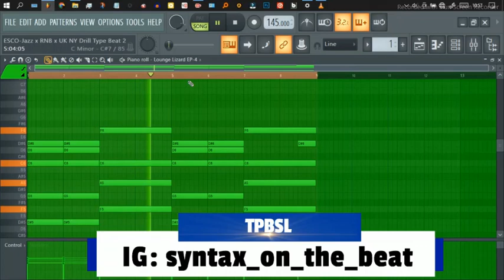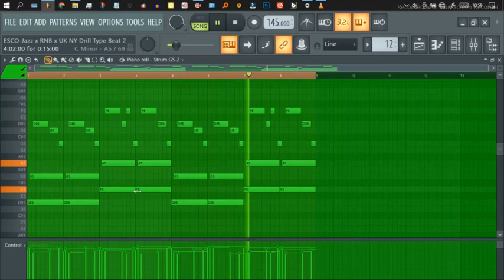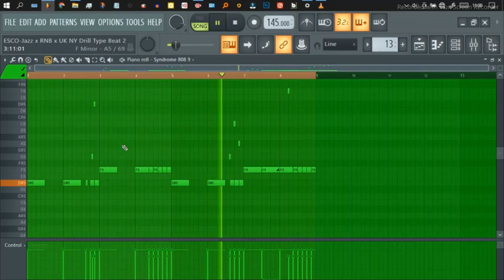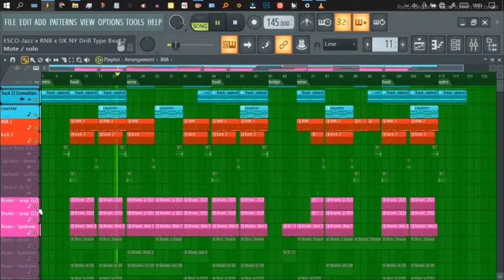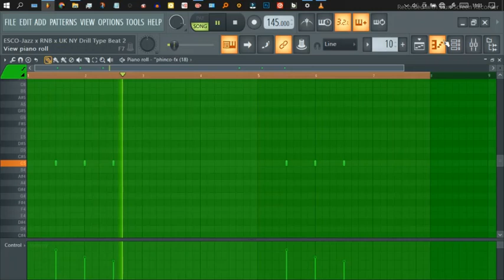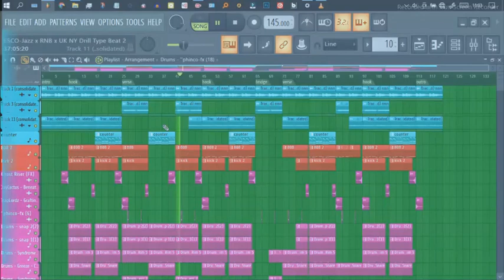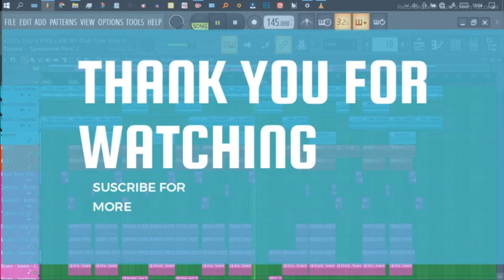HOW TO MAKE SIMPLE JAZZ & RNB UK | NY STYLE DRILL BEATS IN FL STUDIO +free FLP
Free for profit loops courtesy of TPBSL

[FREE] SYNDROME AFROPACK 2023 | AFROBEAT DRUMKIT 200+ SOUNDS FREE | FREE AFROPACK DRUMKIT DOWNLOAD

🎯Listen to the TTP Instrumental Album:
  • TTP intro